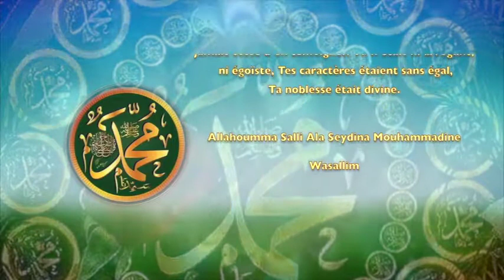POEME SUR LE PROPHETE PSL : 139 LA NOBLESSE